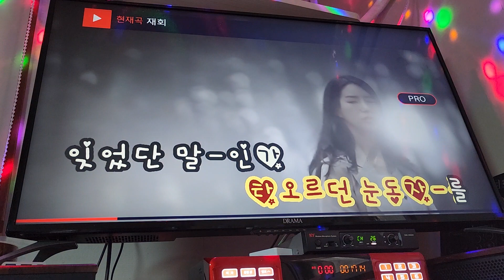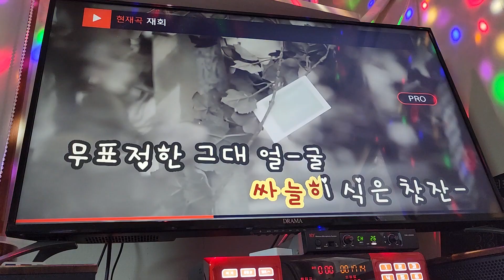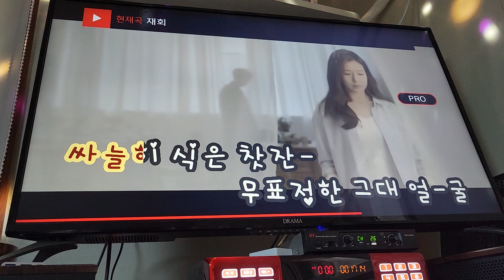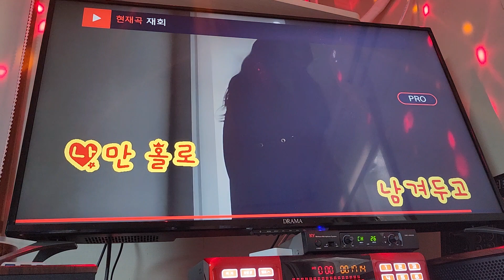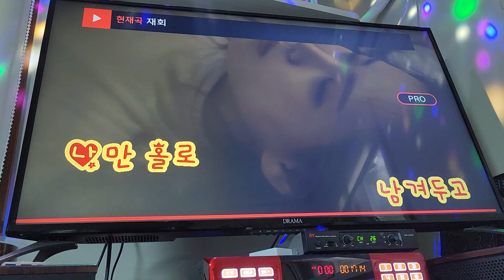재회 ㅡ LIVE COVER 권승남